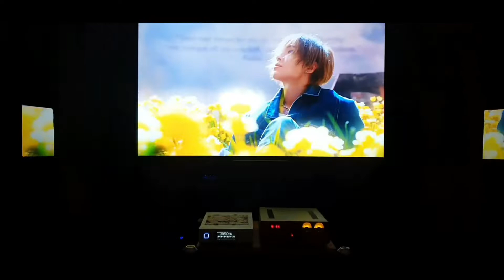Aurender N100H + Spl director mk2 + Spl Performer M1000 [빅뱅(BIGBANG - 봄여름가을겨울]